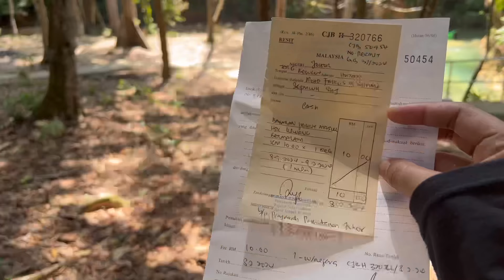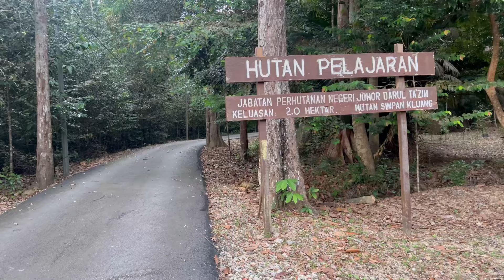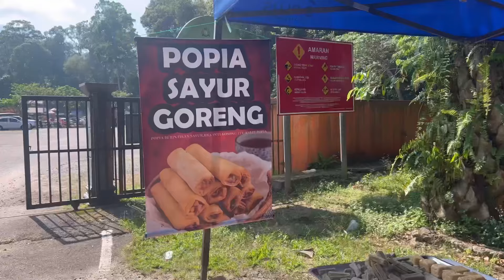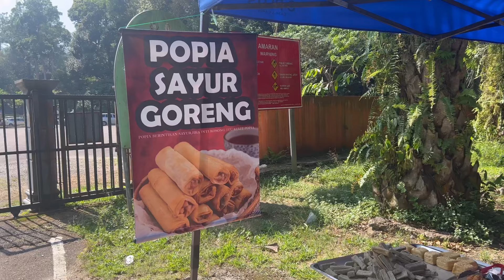Vlog 15 | Gunung Belumut | Kluang Johor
Jujurnya Taman Eko Rimba Gunung Belumut ni dah jadi campsite favorite kami anak beranak...rasa tenang dekat sini...kalau tak tau nak ke mana lagi, memang sini la kami akan tuju😍

Campsite : Taman Eko Rimba Gunung Belumut

Tent : Village M by Payung.Camp

✅CO Friendly / Staf Ramah
❎Plug Point
❎Sinki area campsite
✅Toilet Campsite ( bersih )
✅Toilet Entrance ( bersih )
✅Water Pressure Padu
✅Campsite Bersih
✅Kids Friendly ( in certain area )
✅Sungai cetek sesuai untuk anak2
✅Telco - Umobile❎Tunetalk ✅ Unifi ✅
❎Lalat Nyamuk ✅
✅Akan repeat lagi sebab best

Musician: Summer Soul